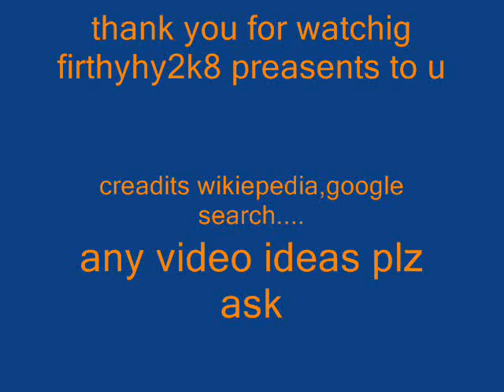top 10 football league grounds